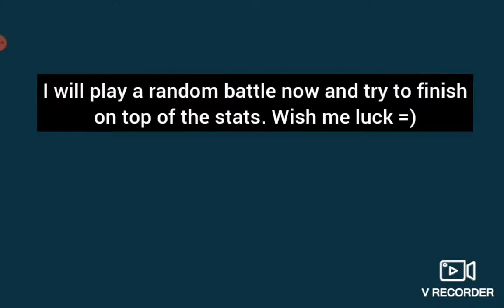War Robots - How to solve Event task "Artifact Hunt of the Century (16/28)"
For solving this task, you need to finish up on top of the battle stats 3 times. It does not matter if you win or lose.

Good luck with this task! =)